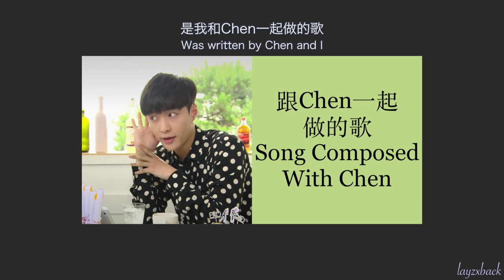【Lyrics】LAY Zhang - Song Composed With Chen (2016 Vlive)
I'm self-studying korean... "perhaps" one day I will come back to fill in the blanks 🤔 I shall leave it like this for now... 🙈

Translated by: layzxback
Video produced by: layzxback

- FOR FANS SHARING ONLY, DO NOT EDIT / REUPLOAD -